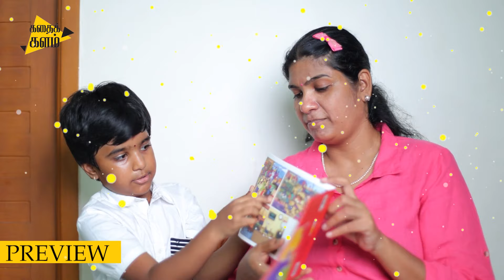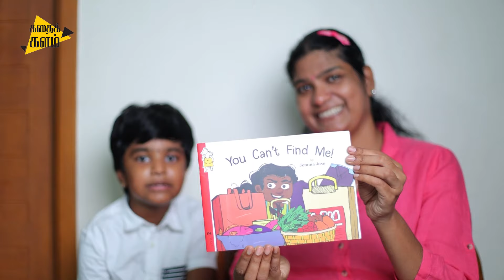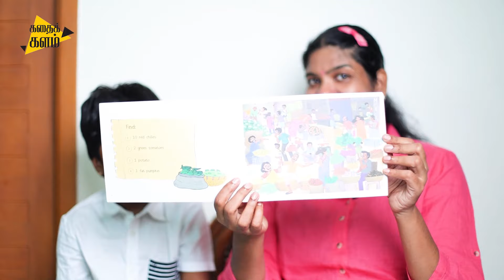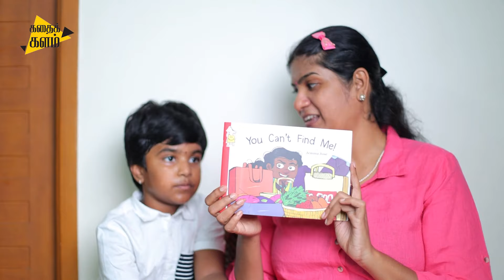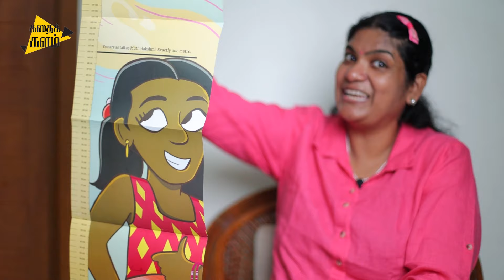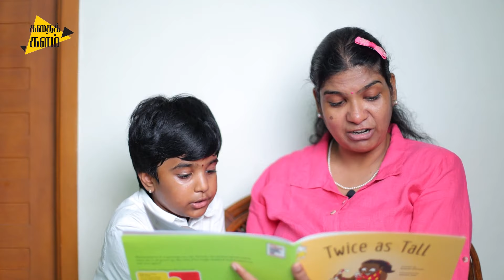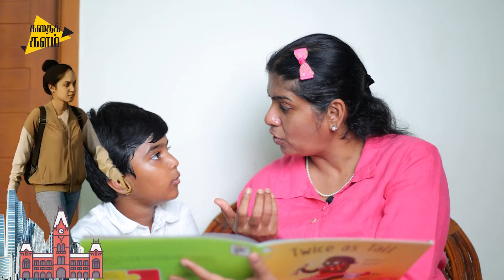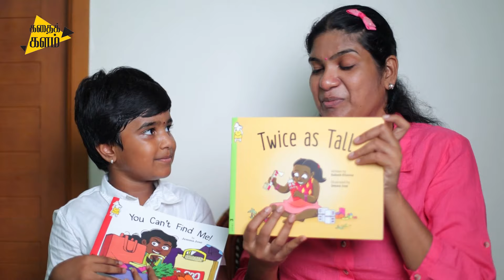உலகிலேயே உயரமான சிறுமி யார் தெரியுமா? | Tall Girl, Hide and seek Story| Children Books Intro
OR

click this link to select BOOKS.

to know more about கதைக்களம்

For Audio Stories and Songs

You can hear Posdcast from the following apps

6. TuneIn